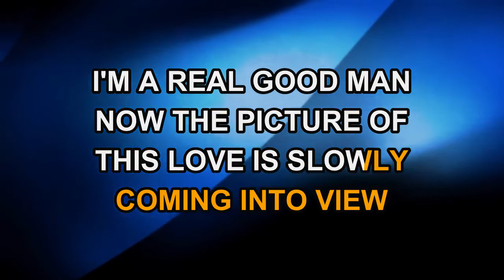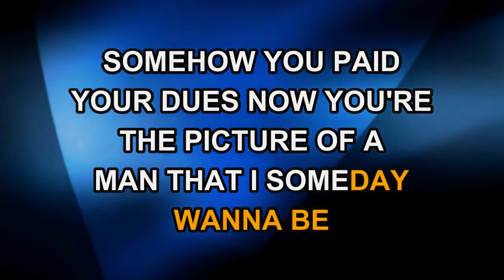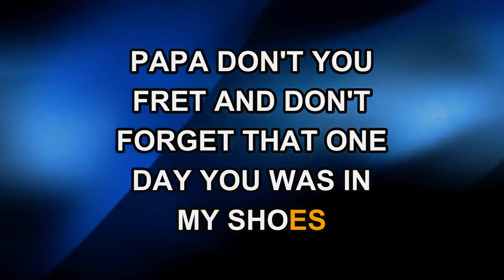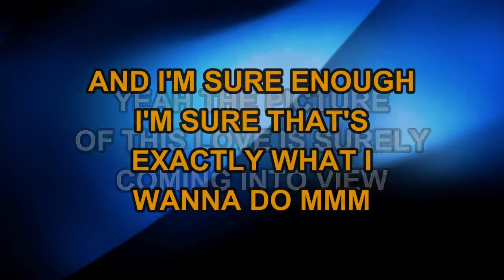Gregory Porter - Real Good Hands (Karaoke EZ Sing)